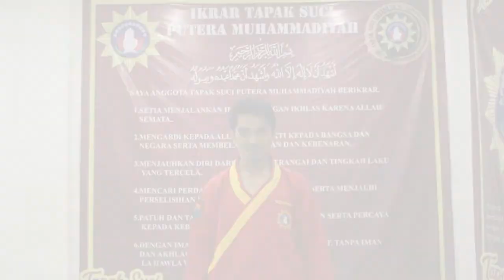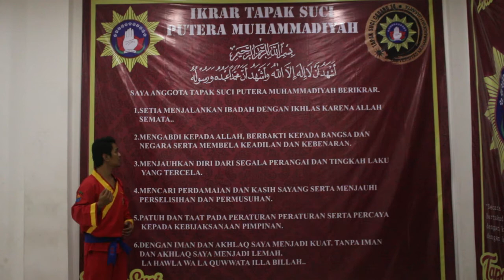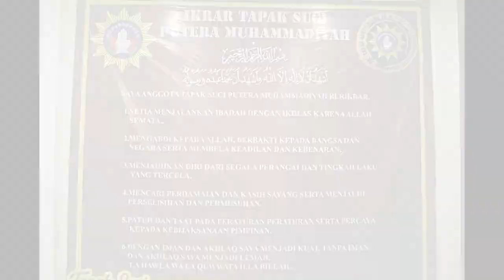Tapak Suci || Tutorial Memakai Sabuk & Ikrar Prasetya Tapak Suci All Siswa